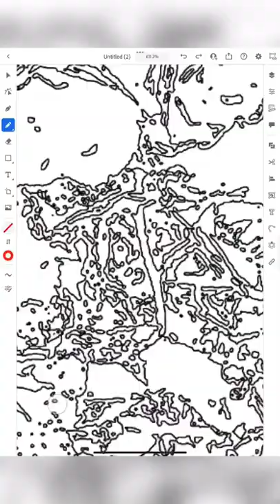FOALS // Making Life Is Yours 12” Echted Vinyl